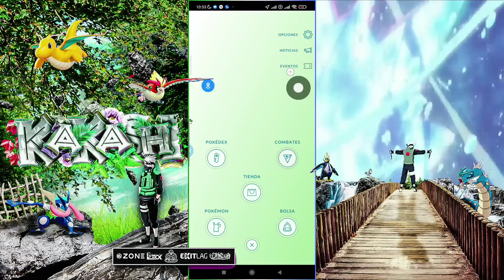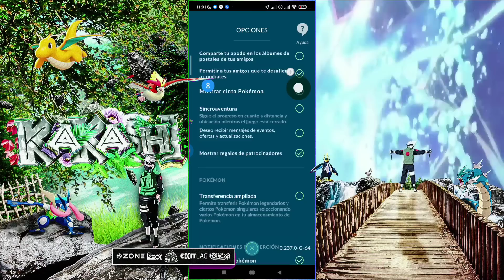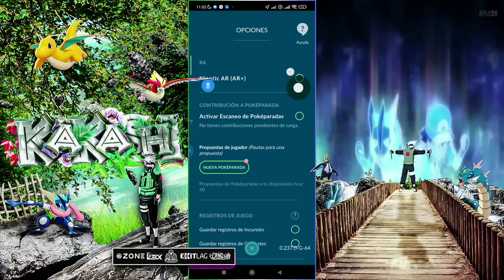🚨GO Fest siendo fly🚨consejos y recomendaciones para fly PGSharp Pokémon GO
🚨Go Fest siendo FLY🚨Recomendaciones y consejos PGSharp Pokémon Go